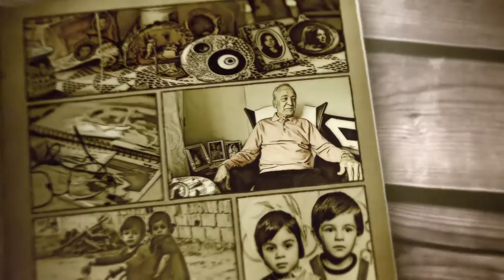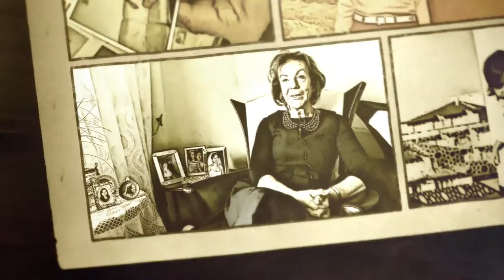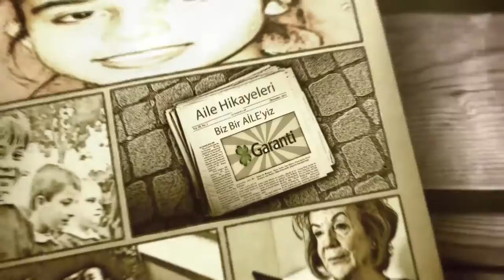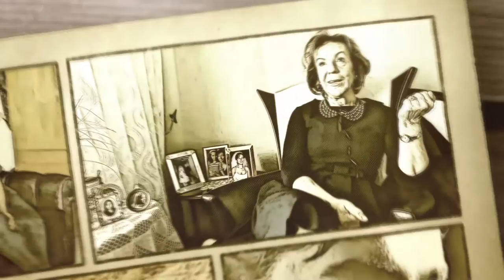Garanti Bankası - Aile Hikayeleri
Garanti Bankası için hazırladığım Aile Hikayeleri
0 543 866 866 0